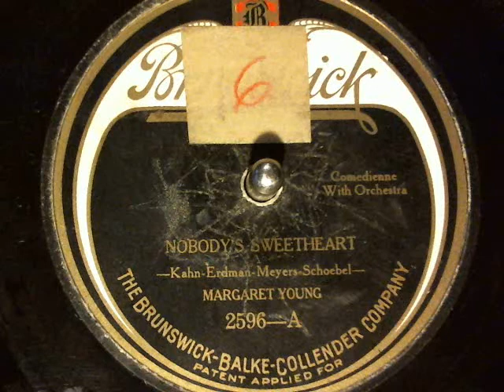Margaret Young-Nobody's Sweetheart Brunswick Records-78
Margaret Young-Nobody's Sweetheart Brunswick Records-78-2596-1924